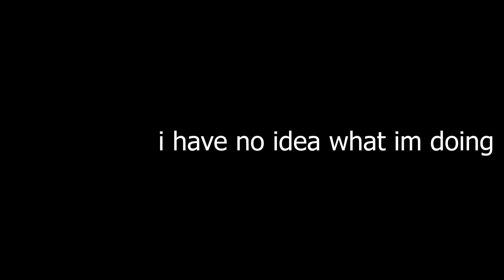BRUH AINT NO WAY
FR?!!??!?!